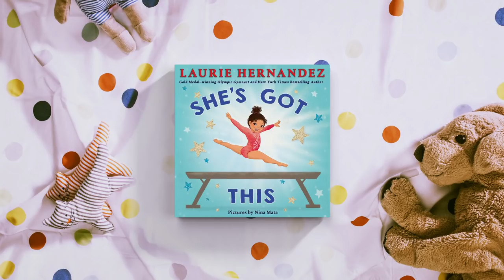Laurie Hernandez Picture Book | She's Got This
From gold-medal-winning Olympic gymnast and bestselling author Laurie Hernandez comes a picture book about chasing your dreams and never giving up.

Even Olympians have to start somewhere. And in this charming illustrated book, Laurie Hernandez tells the story of Zoe, a little girl who dreams of flying—and becoming a gymnast.

When Zoe sees a gymnast on TV, she realizes that gymnastics is just like flying. But when she first goes to class and falls off the balance beam, she discovers that following her dreams is harder and scarier than she thought.

Through this heartwarming and inspirational story, featuring vibrant art from Nina Mata, Laurie imparts important lessons she learned on her way to Olympic glory: You always have to get back up and try again, and you always have to believe in yourself.